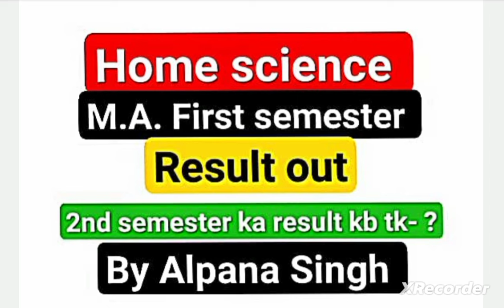M.A. homescience important information by Alpana Singh